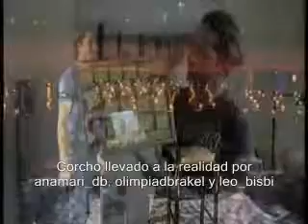El corcho llevado a la realidad... por anamari, Raquel y Leo